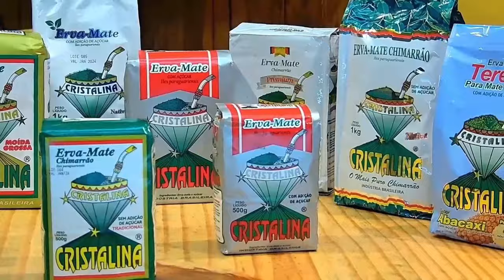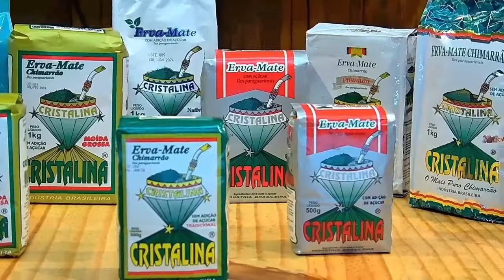NELSON WILLGES (NELSON E JEANETTE) - YouTchê PodCast #234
Intérprete, violonista e anos
de dupla “Nelson e Jeanette”